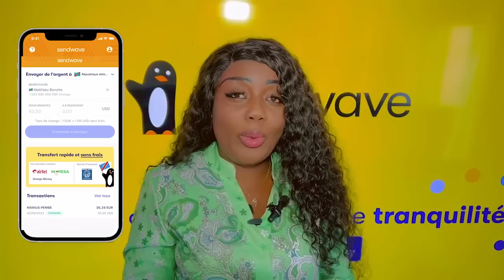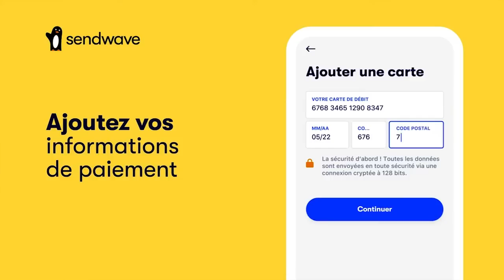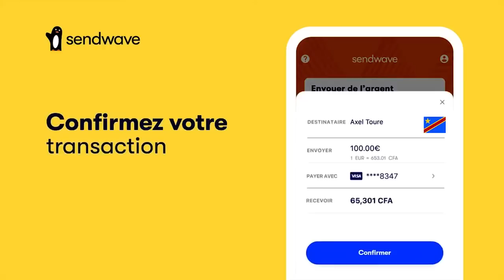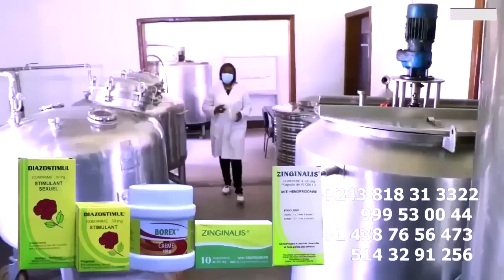MAMAN TINA LESSIE Frappé Par AVC Divorce De REBO Et INNOSS’B , DENIS LESSIE Réagis Sur PENIEL Et MIK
MAMAN TINA LESSIE Frappé Par AVC Divorce De REBO Et INNOSS’B , DENIS LESSIE Réagis Sur PENIEL Et MIKE KALAMBAY